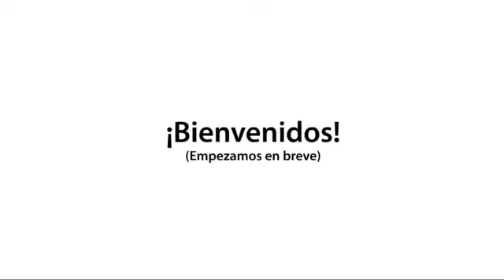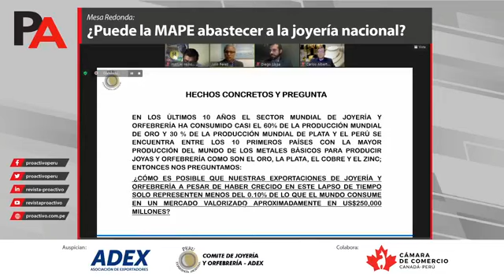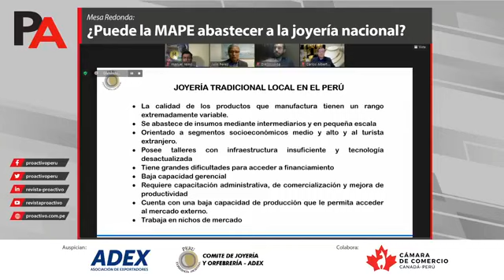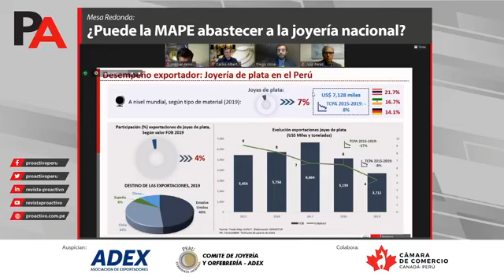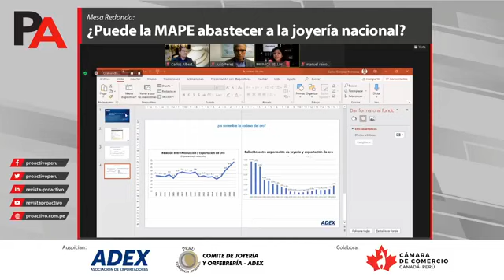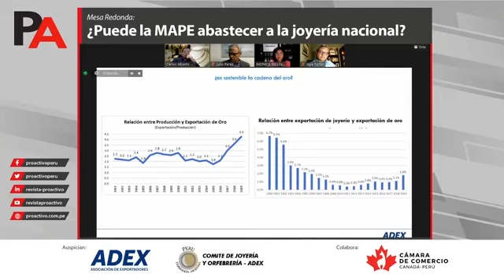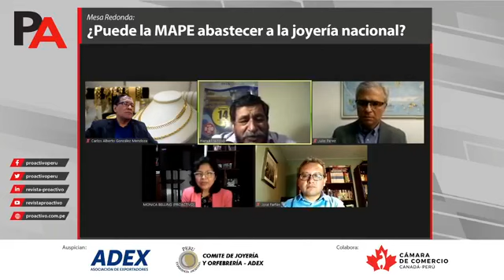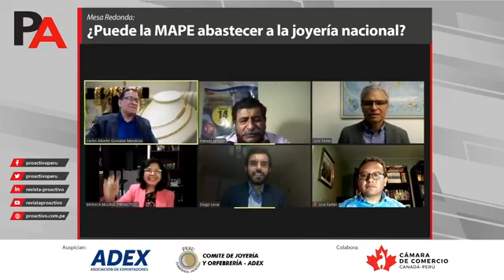🔴 Mesa Redonda: ¿Puede la MAPE abastecer a la joyería nacional?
🗓️ Fecha: Miércoles 7 de Octubre
🕖 Hora: 6pm

Expositores:

✅ Julio Pérez (Segundo Vicepresidente de ADEX)
✅ Diego Llosa (Director General de Políticas de Desarrollo de Comercio Exterior del Ministerio de Comercio Exterior y Turismo)

Panelistas:

✅ José Farfán (Presidente del Instituto de Promoción y Formalización de la Minería a Pequeña Escala MAPE)
✅ Carlos González (Director del Centro de Investigación en Economía y Negocios – ADEX)
✅ Manuel Reinoso (Segundo Vicepresidente de SONAMIPE – Sociedad Nacional de Minería de Pequeña Escala)